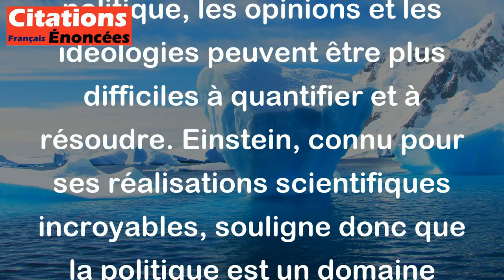La politique est plus difficile que la physique. - Albert Einstein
Albert Einstein a déclaré que la politique était plus difficile que la physique. Cela signifie que comprendre et résoudre les problèmes politiques est plus compliqué que comprendre les phénomènes physiques. En physique, les principes peuvent être prouvés de manière empirique par la recherche et l'expérimentation, alors qu'en politique, les opinions et les idéologies peuvent être plus difficiles à quantifier et à résoudre. Einstein, connu pour ses réalisations scientifiques incroyables, souligne donc que la politique est un domaine complexe qui ne peut pas être analysé aussi facilement que les principes de la physique.